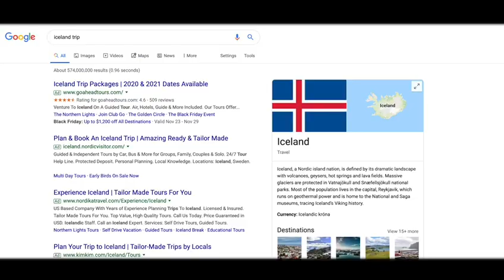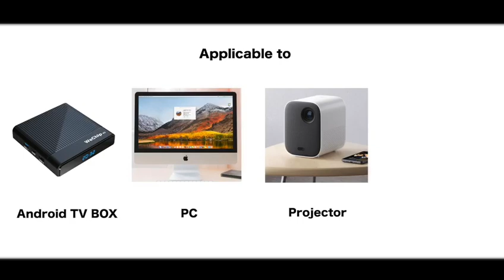Wechip W2 2.4G Air Mouse Wireless Keyboard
This is a 3-in-1 smart remote with the function of mouse, keyboard and Motion Sense Support.